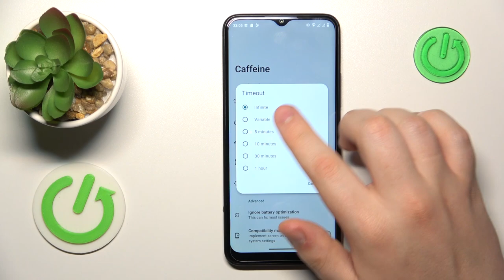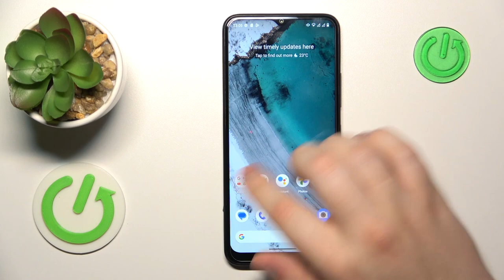How to Set Screen Timeout to Never on NOKIA C32 - Caffeine App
In this tutorial video, we will guide you through the process of setting the screen timeout to "Never" on your NOKIA C32 using the Caffeine app. By following these simple steps, you can keep your screen active for as long as you need without it automatically turning off.

How to change the screen timeout to "Never" on NOKIA C32?
How to adjust the screen timeout settings on NOKIA C32?
How to set the screen timeout to "Never" on NOKIA C32?